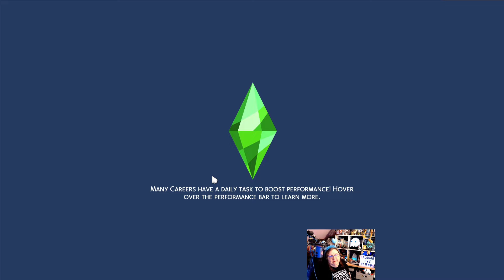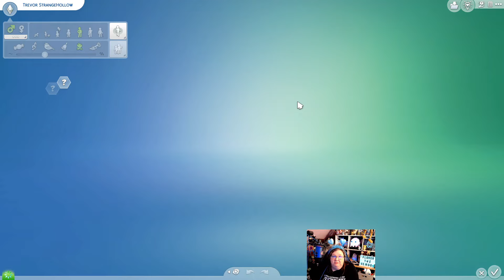Occult Legacy Ep. 3 {The Sims 4 Let's Play}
Kyle knows the best parties! 🤣

🌼👽Don't forget to use my Creator Code: FLOWUR at check out in the EA app, so I can get 5% of the purchase. Thank you for your support!👽🌼

challenge created by Asphodel Moon

What did I get myself into?!?!?!

Trevor Strangehollow is new to Strangerville. He bought a dirt lot and has goals to build a tiny cabin and live out his life in the hot dessert temperature. On his first day there he met some people that seemed a little odd and a bit creepy. He decided in order to figure out what's going on in town he needs to get a job as a scientist at Future Sims Labs. This is my first time playing the Strangerville Mystery.

👽Remember to always stay weird because WEIRDOS RULE!!!👽

     For my Beasties:

Theme song: Black Magic - The Furthermores